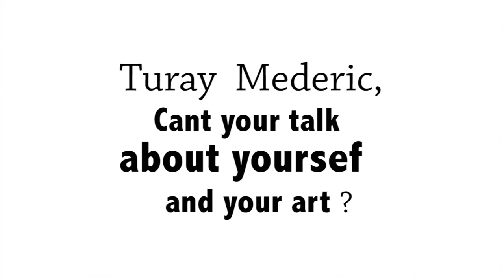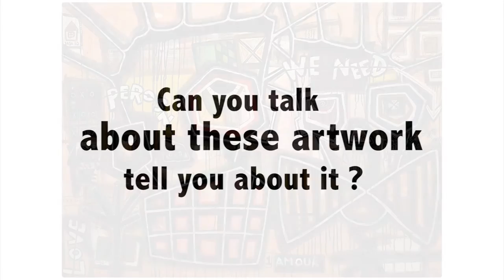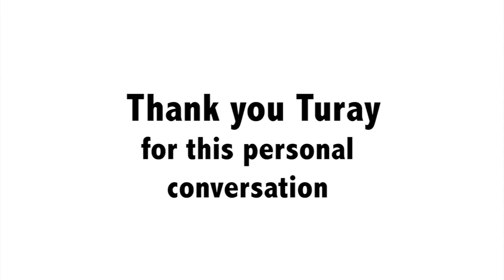Turay mederic Art interview.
Very nice interview with painter artist from the Ivory Coast MEDERIC TURAY.
Très belle interview avec l'artiste peintre d'origine ivoirienne MEDERIC TURAY.
BY ONE VISION STUDIO .